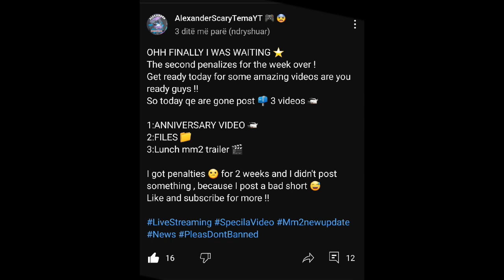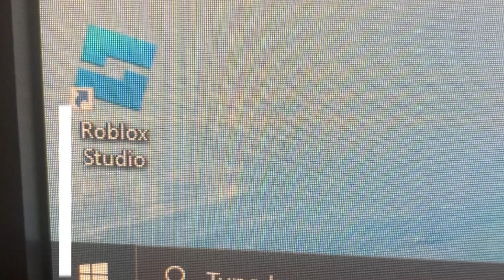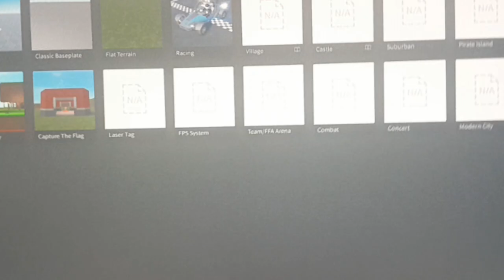NEWS 🗞| ICE SCREAM 8 🍧 sad ending , the game we are developing, the conjuring 4 , release date 📅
News 🗞 Ice scream 8 🍧 sad ending , special video 📹 soon , the game we are developing + city of Tirana more information 🏡 and the most important the conjuring 4 last rites release date📅

📢 IMPORTANT announcements 📢
OFFICIAL RELASE DATE 📅 of TheConjuring4